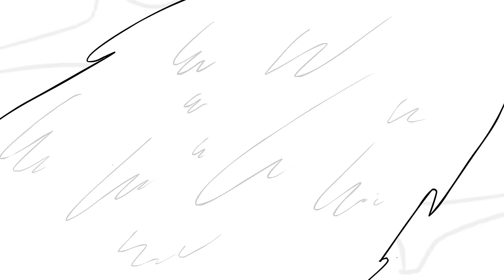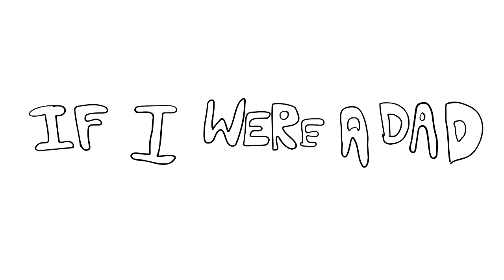If I were a dad| আমি যদি বাবা হতাম| A Cartoon Vlog by Antik Mahmud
If I were a dad i think  I would be a cool one. What do you think? What type of dad will you be? Let me know.

Address - House 358-360, Road 5, Avenue - 4, Mirpur DOHS, Dhaka